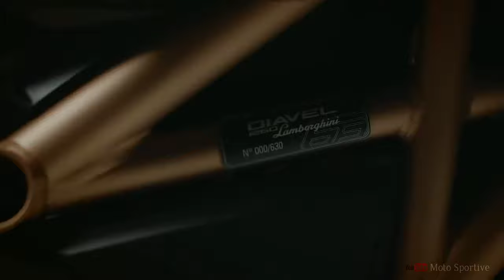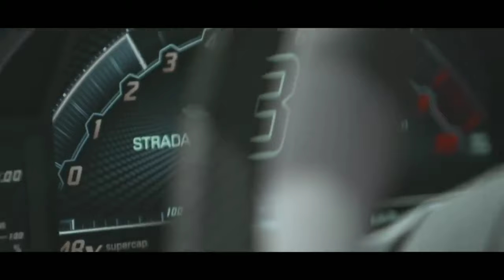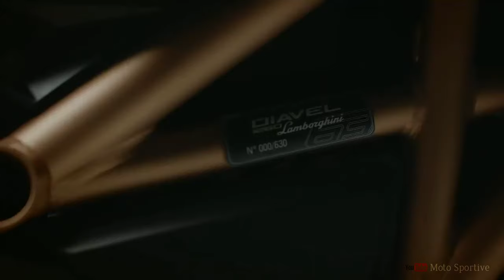New Diavel 1260 Lamborghini 2021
Ducati Diavel 1260 Lamborghini was born from the collaboration between twoThe prestigious brands that have their roots in Motor Valley, the land in Emilia-Romagna within which can be found many of the world's most significant companies in the automotive sector.

Limited and numbered edition of 630 units

A motorcycle made in a limited and numbered edition of 630 units and destined to win the hearts of motorcyclists and collectors from all over the world.

Unconventional, unique, unmistakable. The Diavel is the model of the Ducati range able to amaze enthusiasts with its personality, with the road behaviour of a naked sport thanks to a thoroughbred sports engine and with its design, which has made it an icon of style and ‘Made in Italy’ and for which it has received prestigious international recognition such as the ‘Red Dot Award’ and ‘Good Design Award’.